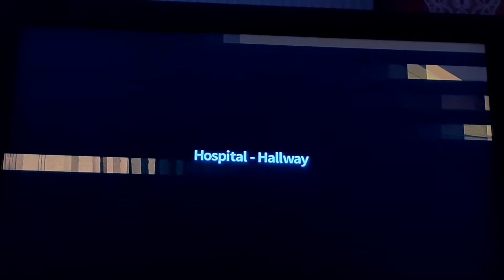Dangaronpa 2 Goodbye Despair [39] The wizard of Monomi 2.5D